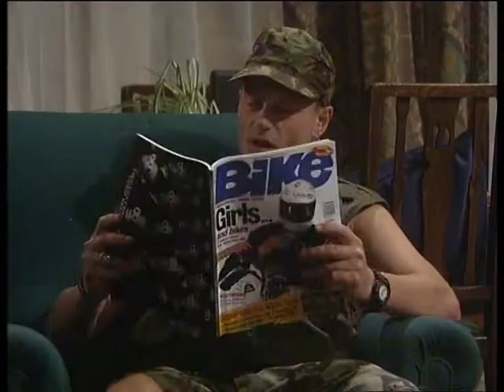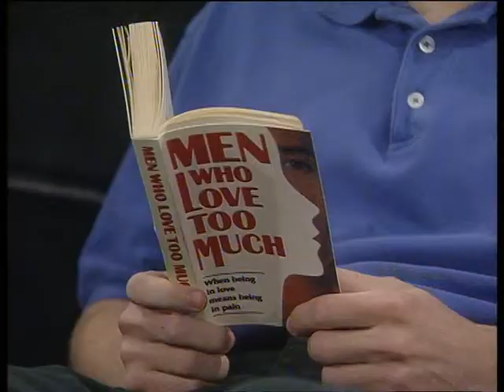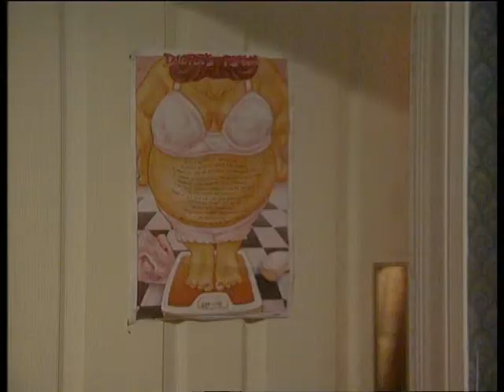game on series 2 episode 5 tangerine candyfloss & herne bay rock